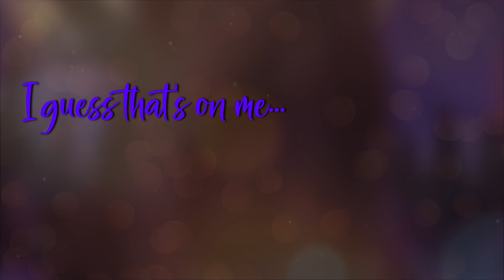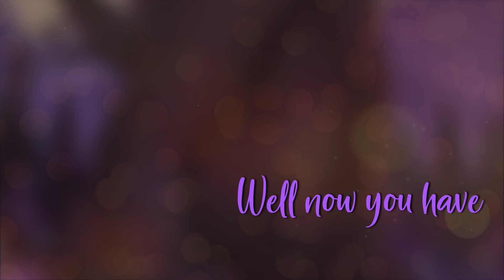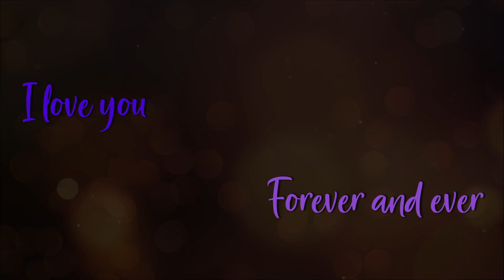[The Owl House] More Than Friends (feat. Elijah and Melody Snowflake) || Original song by Meelz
Our star-crossed lovers return.

This has been a LONG time coming.
I've wanted to do this since the second I finished writing Just Friends, but the time had to be right and the pieces had to come together. I didn't want to chase after the high of the last song, I wanted to go even bigger, and hopefully I've not disappointed!
Hope you all enjoy, and I look forward to seeing you all next time!

This upload is dedicated to the kids in the fandom that deserve to feel safe growing up, learning about themselves, and consuming the media that they love.

LYRICS:

[VERSE 1]
Luz: The day’s getting late, and I don’t think I got the chance to get this off my chest,
Amity: How do you think I felt for all this time before?
Luz: Guess that’s on me,
Amity: But now that I have you, may I have this dance to put my fears to rest?
Luz: I’ll do my best
Amity: The odds are against us
Luz: Since when has that stopped us?

[CHORUS]
Amity: ‘Cause you can take away the memories that we took for granted,
Luz: And you can take away the context that helped me understand it,
Amity: And though through all of these years,
Luz: It all just feels so absurd,
Amity: Who knew the most important times would all now seem like a blur?
Luz: Yeah you can take away the life we thought would never have ended,
Amity: ‘Cause now I live with no regret beyond the time I pretended that we were,
Both: Less than this, short of bliss, thank you for being more than friends,

[VERSE 2]
Luz: My time’s wearing thin, and I don’t wanna say goodbye when it’s just getting good,
Amity: And these expectations I can’t live up to the way that I should,
Both: I guess we’ll always have our demons to fight, but know you’ll never be alone through the night,
Luz: ‘Cause I’ll stand by you,
Amity: Through everything you do,
Both: And all that matters is what we’ve been through,

[CHORUS]

[BRIDGE]
Amity: What if our time’s not meant to last?
Luz: You know I’ll be here for you
Amity: We gave too much up to end this fast,
Luz: Don’t fear, ‘cause I’ve learned the truth,
Luz: I know the reason why, I dove right in, let fear subside,
Amity: ‘Cause the only thing worse than the end,
Both: The only thing worse than the end is never starting at all,

Amity: Well now you have,
Luz: And now you have,
Amity: Let’s make this last,

[CHORUS]

[OUTRO]
Luz: So what if I feel I don’t belong?
Amity: You always will in my heart, so what if the risk I took was wrong?
Luz: You’re better off than the start
Both: I’ll be brave, live for now,
Luz: We found ourselves,
Amity: Don’t care how,
Luz: For once in my life,
Amity: For once in my life,
Both: For once in my life, I can finally say I love you